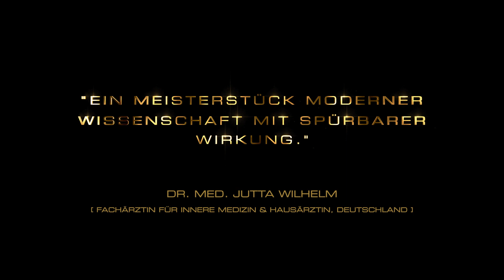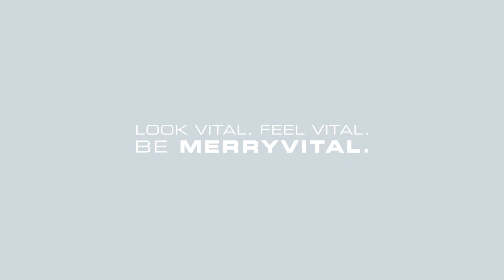MERRYVITAL WHY CELLULITE ! Performance Treatment Gel (DE)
MERRYVITAL is a Swiss made company producing innovative, advanced, powerfully active skincare. As an innovative and modern Swiss brand, we are setting new standards for modern skincare.
Therefore, we combine technologically advanced, powerful ingredients with exquisite ingredients from nature to make the effect and performance of our products tangible to everyone.

JOIN THE MERRYVITAL TEAM !
YOUR OPPORTUNITY TO MAKE YOUR DREAMS COME TRUE

WHY CELLULITE ! SENSITIVE PERFORMANCE TREATMENT GEL

Effective anti-cellulite gel for sensitive skin types. The MERRYVITAL WHY CELLULITE ! Sensitive Performance Treatment Gel was specially developed for sensitive skin types. The selected combination of scientifically researched power ingredients pampers your skin with a powerful concept of action to reduce the appearance of cellulite. Activating caffeine ensures pleasant warmth and optimized nutrient transport. Supplemented by the two high-performance active ingredients X50 Silhouette and Nocturshape Blue, dents can be smoothed out, the connective tissue strengthened, and the body silhouette modulated. The mineral complex Sepitonic M3, can positively influence cell aging by improving communication between cells, providing them with energy and protecting them from free radical damage. At the same time, it strengthens the connective tissue network to counteract the formation of dents. Plant extracts from chamomile and ginger root have a calming effect, while the antioxidant effect of magnolia bark extract and vitamin E strengthens the skin barrier. The neuropeptides that have been added to our patent-pending MERRYVITAL COMPLEX can refine the skin's architecture and thus create the basis for an even complexion. The skin structure appears firmer, the complexion is harmonized and the appearance of cellulite can be noticeably improved.

WHY CELLULITE ! HIGH PERFORMANCE TREATMENT GEL

Powerful anti-cellulite gel with scientific power. The MERRYVITAL WHY CELLULITE ! High Performance Treatment Gel contains a specially coordinated combination of advanced active ingredients that can effectively counteract the appearance of cellulite. The intensively activating and warming gel offers an innovative composition that supports a more aesthetic skin structure. Supplemented by the two high-performance active ingredients X50 Silhouette and Nocturshape Blue, dents can be smoothed out, the connective tissue strengthened and the body silhouette modulated. Chilli extracts, caffeine and guarana produce an immediately perceptible effective warmth to get the skin moving again and remove toxins. In combination with a massage, water retention can be prevented and the lymph flow can be optimized. The mineral complex Sepitonic M3, can positively influence cell aging by improving communication between cells, providing them with energy and protecting them from free radical damage. The neuropeptides that have been added to our patent-pending MERRYVITAL COMPLEX can refine the skin's architecture and thus create the basis for an even complexion. The skin structure appears firmer, the complexion is harmonized, and the appearance of cellulite can be improved.